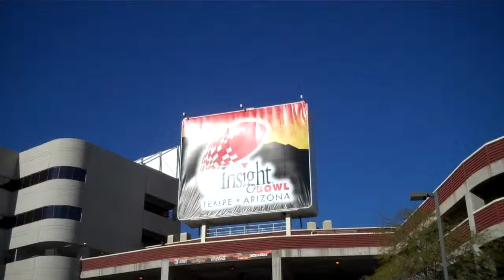Insight Bowl 6- At the Gate